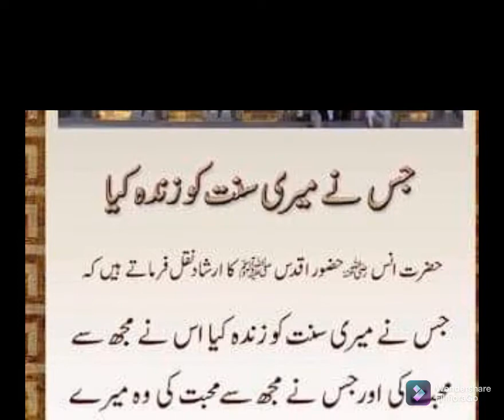Jes meri sunnat ko zinda kia